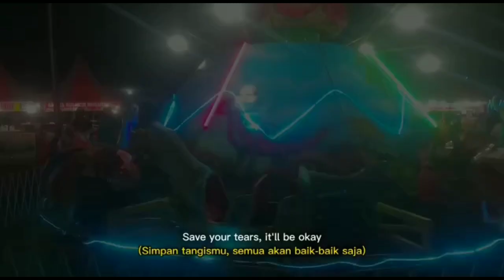Pasar Malam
Pasar malam adalah hiburan rakyat yang hanya buka di malam hari.